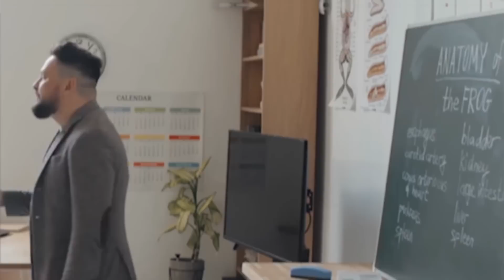Boy Left In Tears After Teacher Throws Away His Lunch, Says He Can Never Eat It At School Again